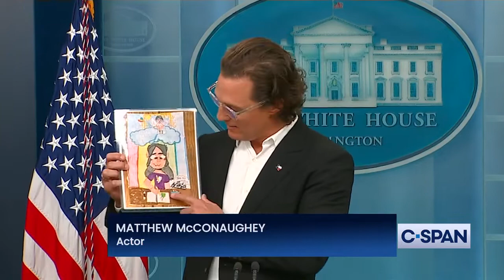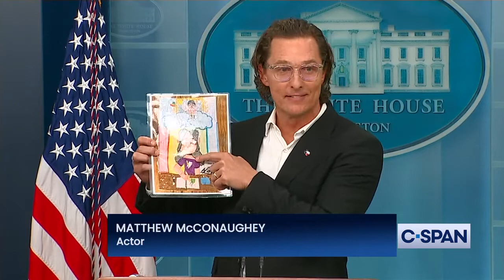Matthew McConaughey Complete Remarks at White House Press Briefing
CSPAN
Actor and Uvalde, TX native Matthew McConaughey spoke at the White House Press Briefing.

"This moment is different. We are in a window of opportunity right now that we have not been in before. A window where it seems like real change, real change can happen. Uvalde, Texas is where I was born."

While discussing the victims of the recent school shooting, McConaughey's wife Camilla holds green high-top Converse shoes of the one of the Uvalde, TX victims. "These are the same green Converse on her feet that turned out to be the only clear evidence that could identify her after the shooting."

He also says, "Can both sides rise above? Can both sides see beyond the political problem at hand and admit that we have a life preservation problem on our hands?" And, "America, you and me, we are not as divided as we are being told we are. No."